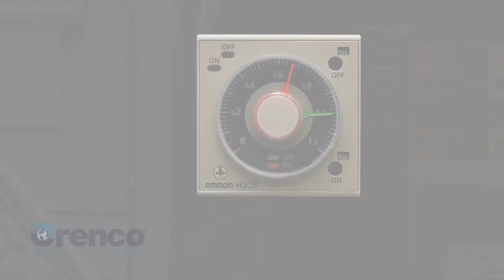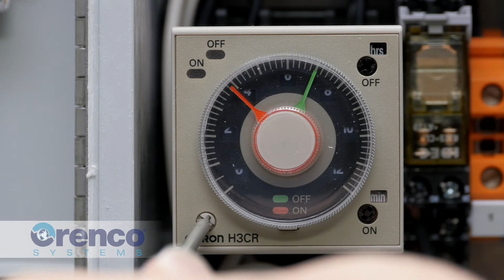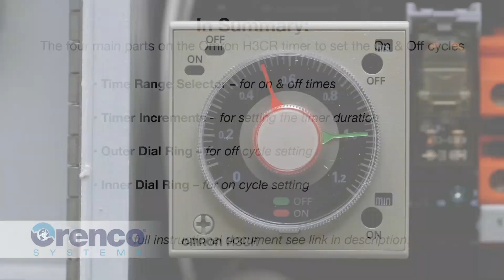Setting an Orenco® Omron H3CR Timer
This video shows how to set an Omron H3CR time from Orenco Controls™. There are four parts to the Omron H3CR Timer that you’ll need to be familiar with when attempting to set the on and off cycles. Panel wiring and operations documents specific to your control panel can be accessed through our online document library: Orenco.com/document-library.

Video info accurate at time of production. Visit OrencoControls.com or see an Orenco® distributor for current  information.